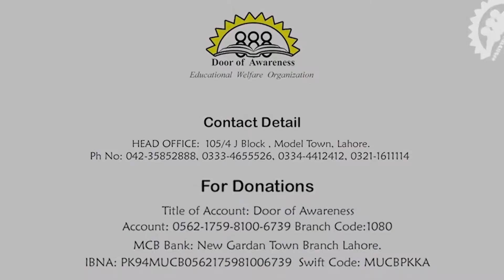Special message by Urooj Nasir (Actor, Host) on "Festival of the Sacrifice".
Special message by Urooj Nasir (Actor, Host) regarding "Qurbani Mai Asaani" on this "Festival of the Sacrifice". We are looking forward to lift-up deserving people in this pandemic!

• Account Details:
A/c Titles: Door of Awareness
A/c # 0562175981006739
Branch code:1080
Mcb: New Garden Town, Lahore.